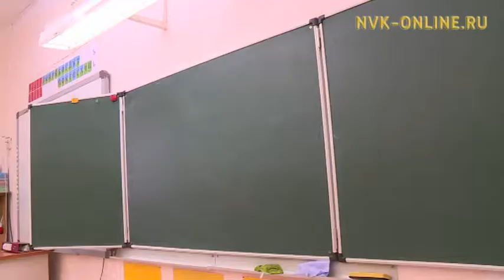Дьокуускайга карантин түмүктэннэ